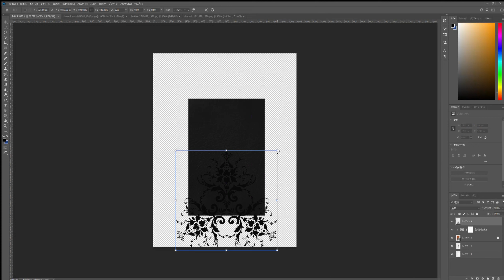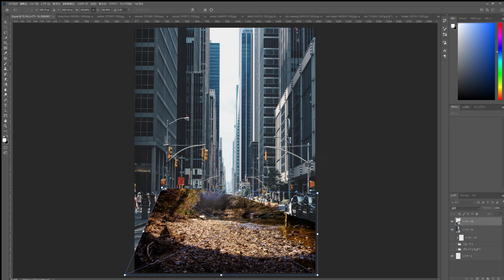DigitalArt NieR:Automata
Photoshopでニーアを表現してみました☆